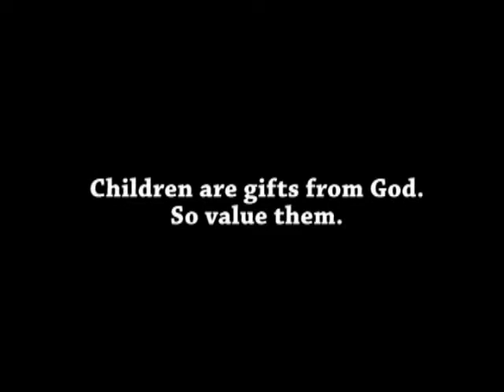AKOBOU TRAILER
BEROTHY PRODUCTIONS present "AKOBUO", an Akwa/Cross indigenous movie - A true life story of victory over cruel customary practises.